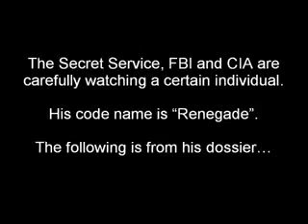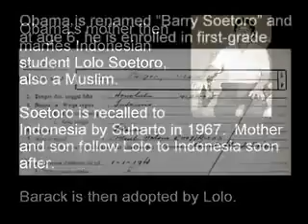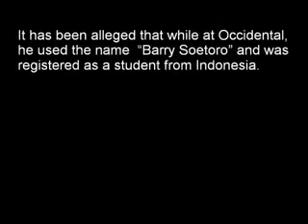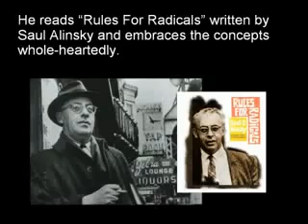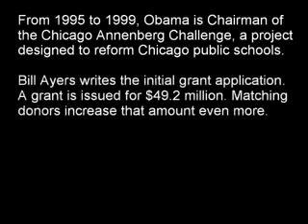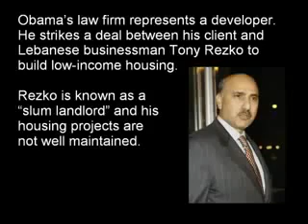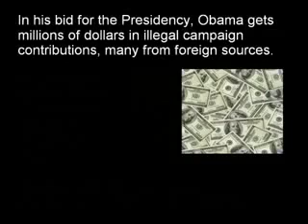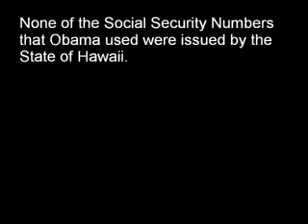OBAMA BANNED THIS VIDEO - GEE, I WONDER WHY!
While on the site of the Moore County (NC) Republican Party I did a bit of looking around;  This video was originally uploaded by Lea11011 on Jun 16, 2011

3,819,533 viewings to date on the original post--that's 8,432 viewings per day since it was posted on YouTube!

This scares the hell out of me - that so many people can watch and believe this crap.  Here's a significant part of the campaign to dumb-down of America, and please remember 3,819,533 views.  That's a lot of dumbed-down republicans--as you can also tell by the polls which show that so many republians believe this manure.